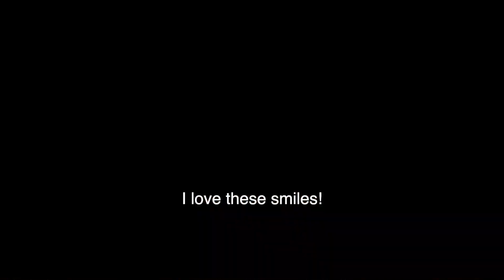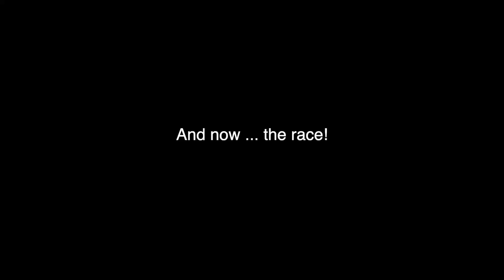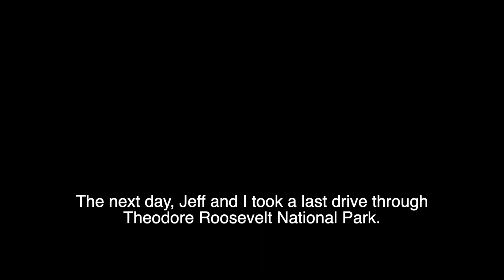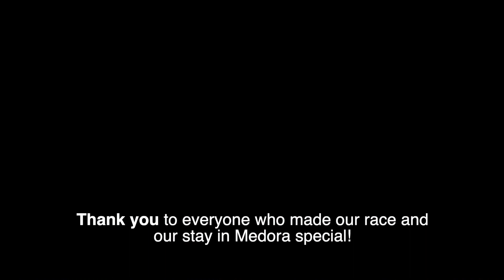Maah Daah Hey Marathon 2023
As usual, this whole experience was a blast!  And it was over in the blink of an eye.  Sigh.  I am not sure when we'll be back ... so long for now!